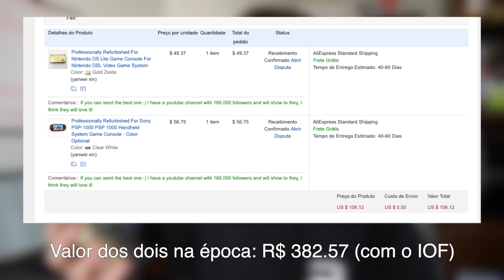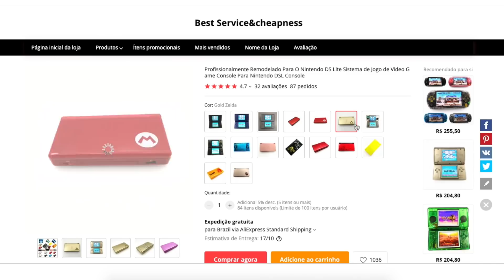Nintendo DS BARATO que COMPREI NO ALIEXPRESS (CHINA)! É original? Vale a pena?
Vídeo misterioso do dia ( ͡° ͜ʖ ͡°)

Hoje vou falar sobre o Nintendo DS Lite edição do Zelda que comprei no Aliexpress. Vai comprar um também?

- Monitor de Ultrawide LG